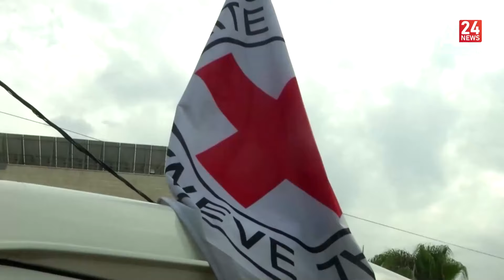Flash Info | 25 01 2024